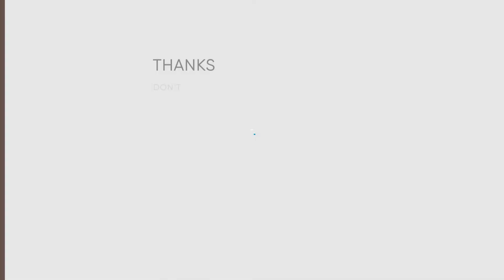Чрез наставление в вере. А. Пышный.